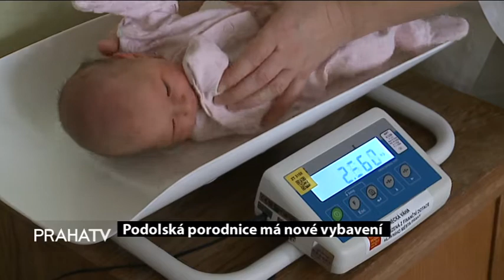Podolská porodnice má nové vybavení